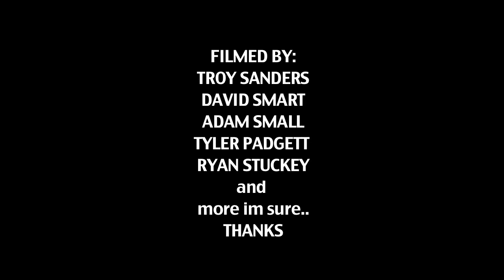gil marin skateboarding mash-up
A mash up of SD's Gil Marin footage for your viewing pleasure.
RIP TOMMY CANTRELL